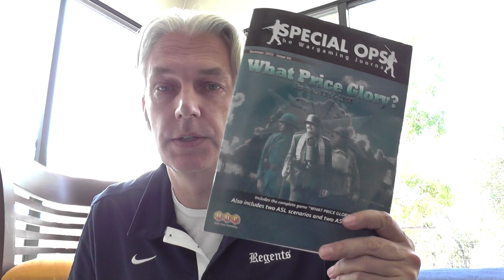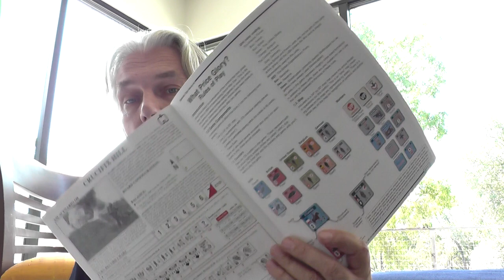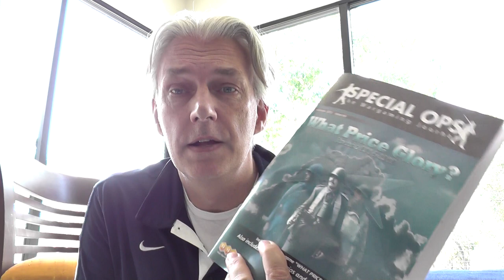Magazines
A look at Spec Ops 4. A discussion starter about other magazines and their perceived value.